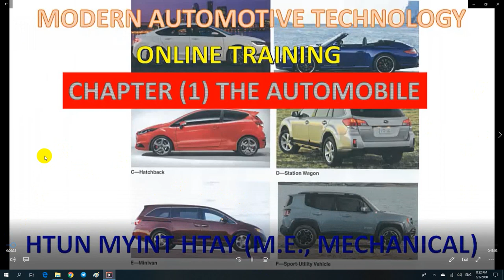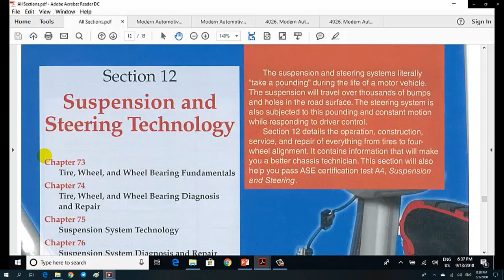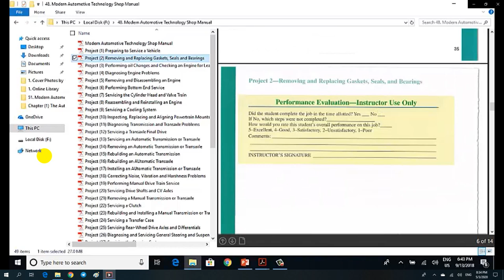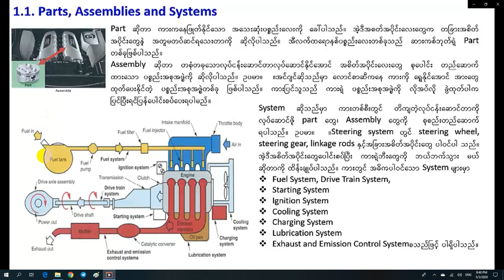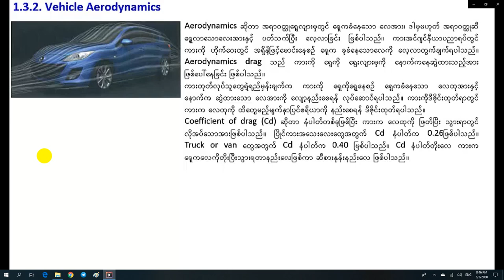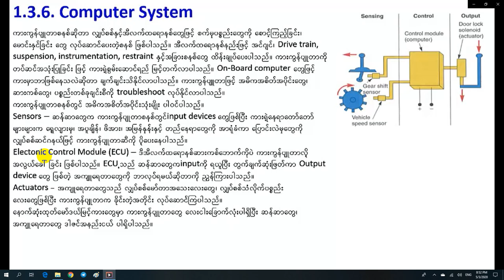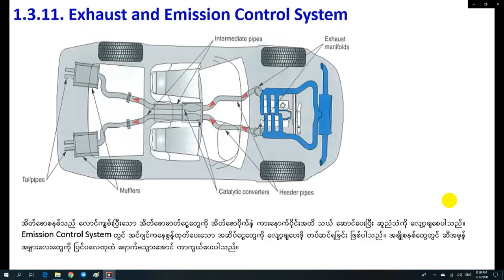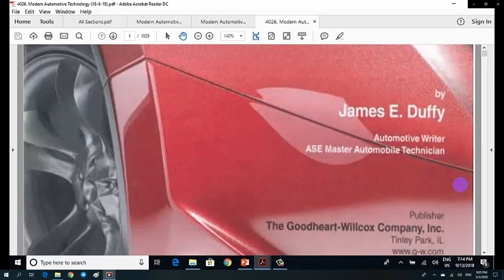Chapter 1 The Automobile Volume High